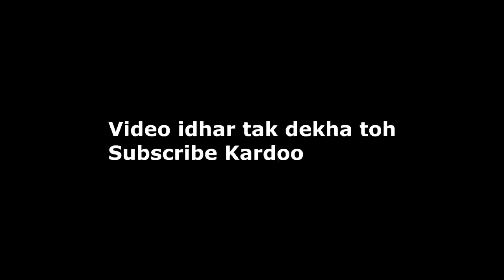BATTLEGROUNDS MOBILE INDIA❤🌍